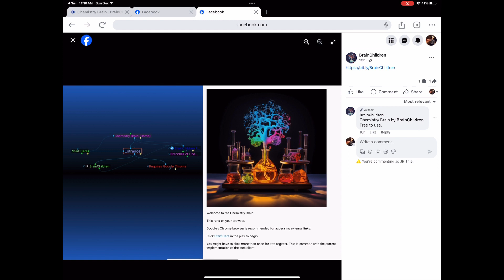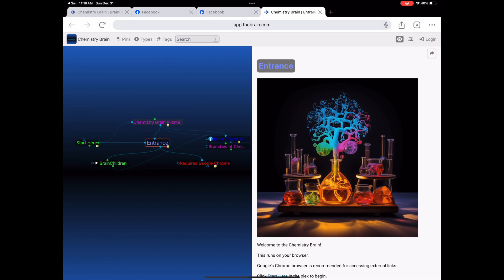Welcome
Get access to the Chemistry Brain.